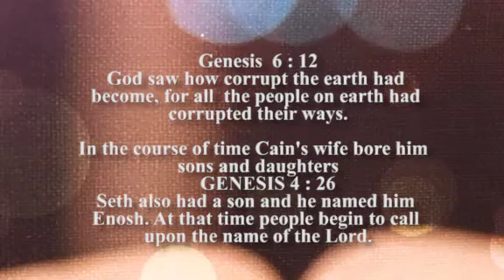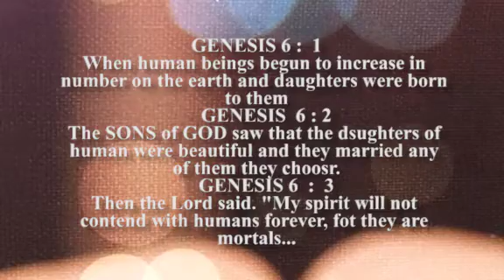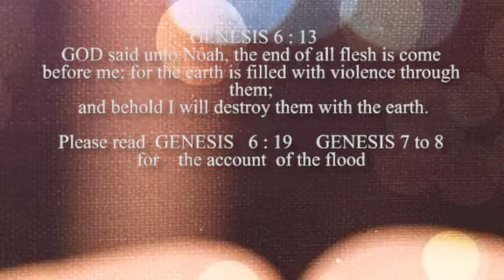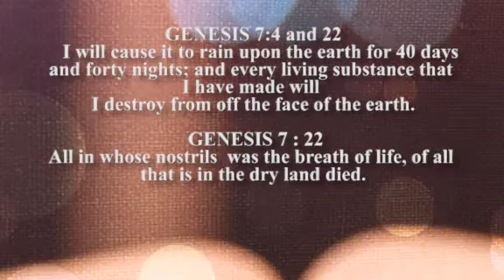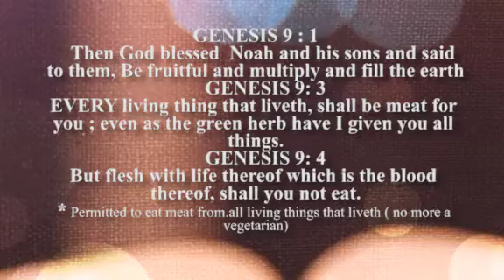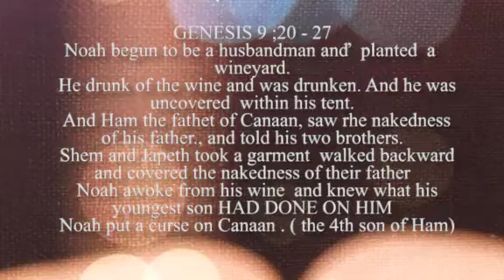Vlog#25 THE CORRUPTED EARTH